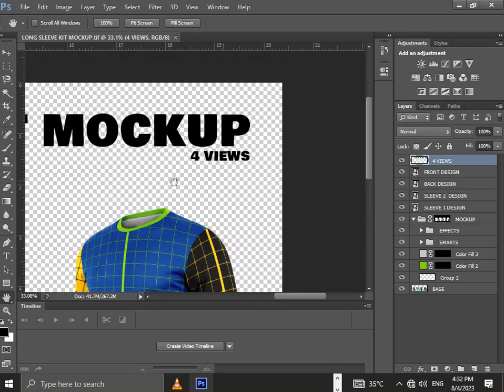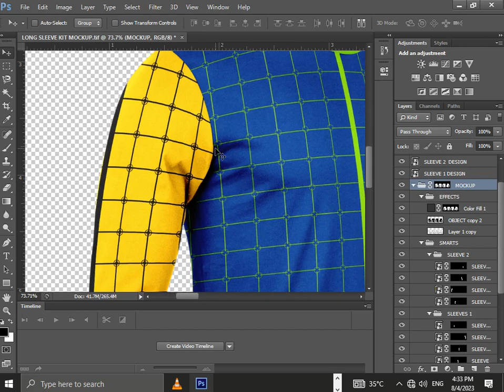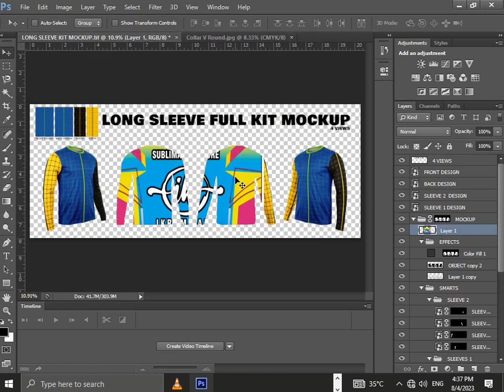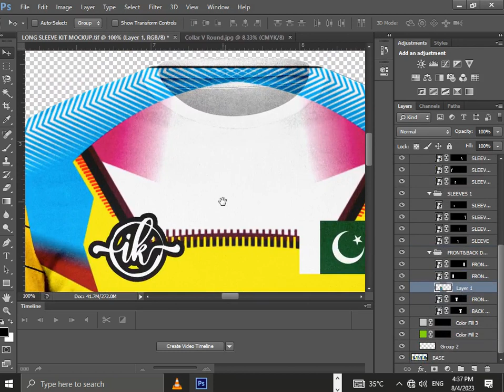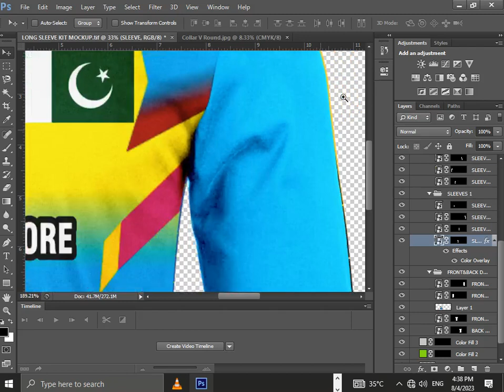LONG SLEEVE KIT MOCKUP